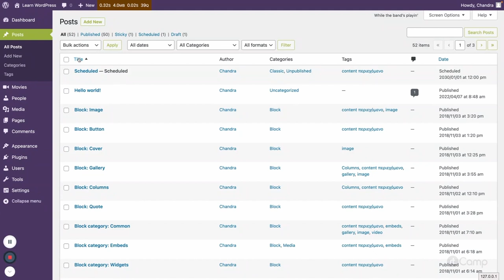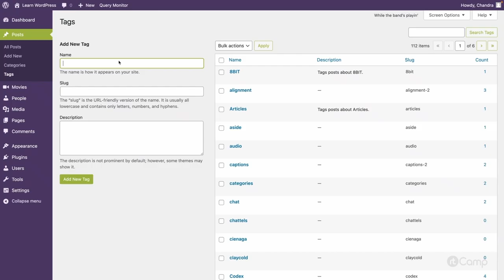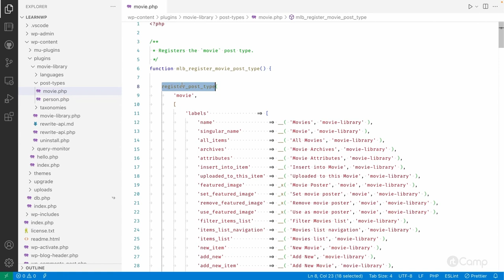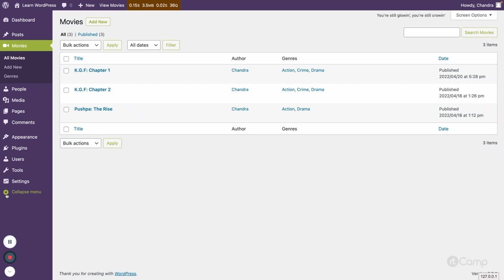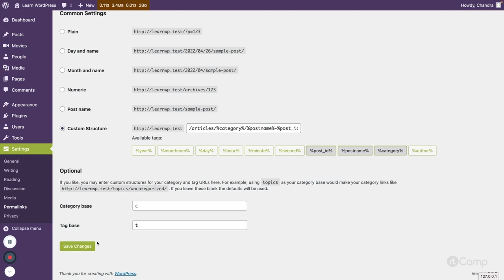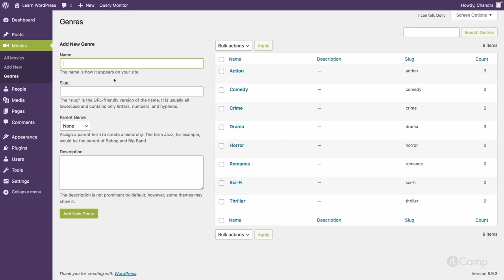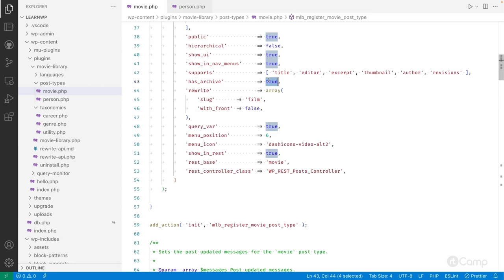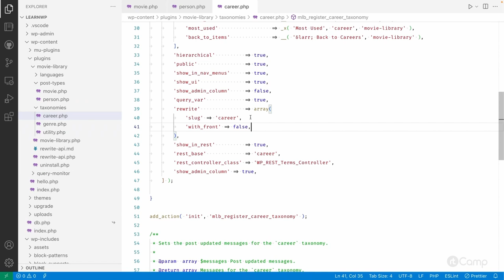Rewrite API Overview - Custom PermaLink Structure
These videos are part of a curated course. For additional context and a better learning experience, we recommend going through the course

You can also go through the complete WordPress development course

We encourage the community to freely build upon, enhance, and reuse this course or parts of it to help more people learn WordPress development